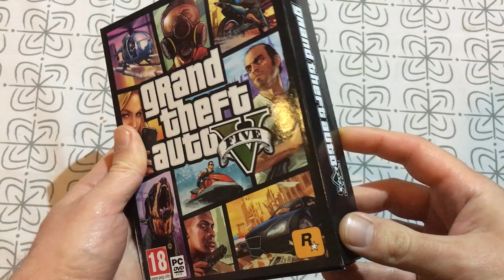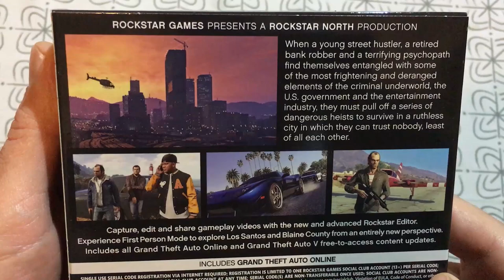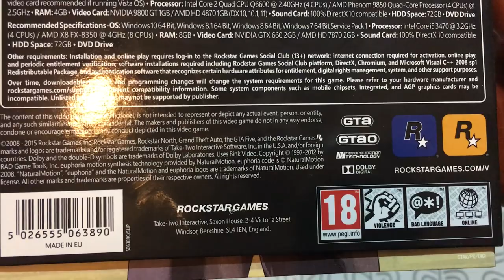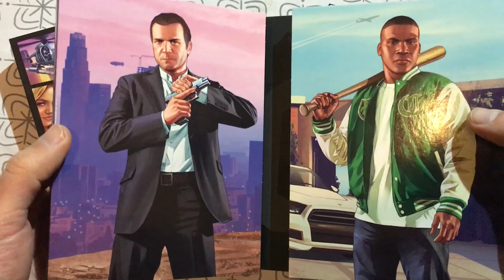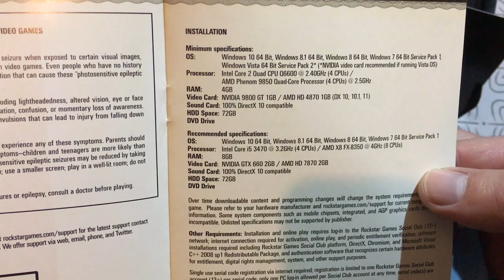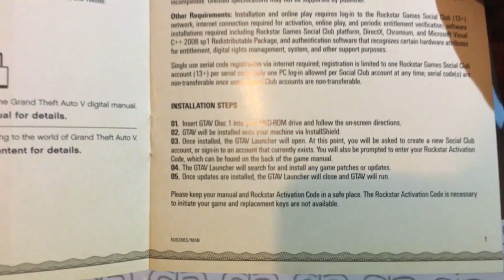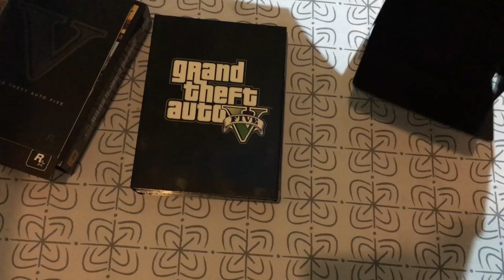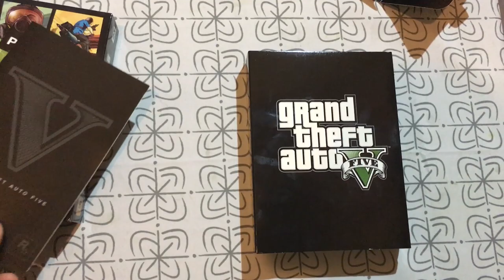GTA 5 PC DVD Case Unboxing & Overview - Grand Theft Auto V Unboxing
Hey Guys, Today I'm going to show You the Grand Theft Auto 5 Pc DVD Case or should I say GTA V PC Dvd Box.